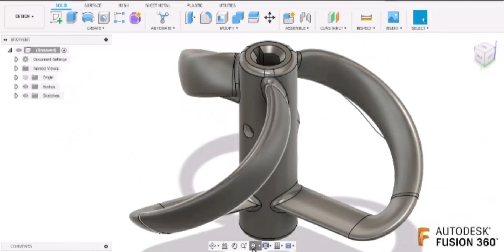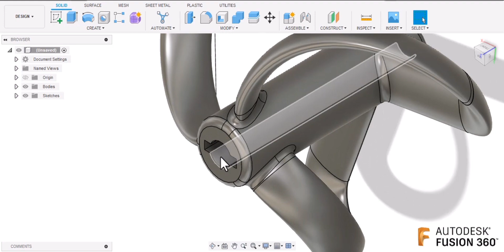MACROMILL - Propeller Design Fusion 360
🔧 What’s New in the Bundle?
✅ Advanced CNC Macro Programming curriculum
✅ Simplified CNC Macro Probing curriculum
✅ CNC System Variables Listings
✅ System Optimization Parameters
✅ MACROMILL Solutions Macros
✅ Additional Resources section with SmartSolve Suite
✅ MACROMILL e-Book Series (2 books included!)
✅ Mastercam Design & Machining curriculum
✅ Mastercam Virtual Simulation: Optimize Your Toolpaths with Realistic Previews
✅ Mastering 2D Milling Strategies in Mastercam
✅ Mastercam 3D Milling: Unlocking the Potential of Your CNC Machines
✅ Mastercam Multi-Axis: Take Your Machining to the Next Level
✅ Fusion 360 CAD Capabilities: Unlocking Pro-Level Design Features
✅ Fusion 360 Multi-Axis: Advanced Toolpath Strategies for Complex Parts
✅ SolidWorks CAD Design: Creating Efficient, Accurate Models
✅ SolidWorks Assembly: Bringing Your Designs to Life
✅ SolidWorks Motion Study: Simulating and Analyzing Movement
✅ SolidWorks Real Case Studies: Practical Applications for Real-World Solutions
✅ Mastercam Lathe: Geometric Setup and Part Definition
✅ Access the Tools You Need: Free software to simulate macros—No additional cost!

And here’s the best part: Certification! 🎓
Each section completed within the course will earn you a certification, and you’ll receive 4 total certifications for completing the entire pathway. This means you’ll have recognized credentials to showcase your skills to the world!

⚡ Why This Bundle Is a Game-Changer
This bundle is designed to take you from a beginner to a CNC programming master, with a deep dive into both macro programming and CAD/CAM design tools like Mastercam, SolidWorks, and Fusion 360. Whether you’re looking to optimize your existing CNC skills or learn new advanced techniques, this course is your gateway to success.